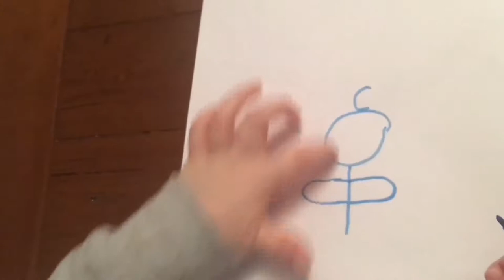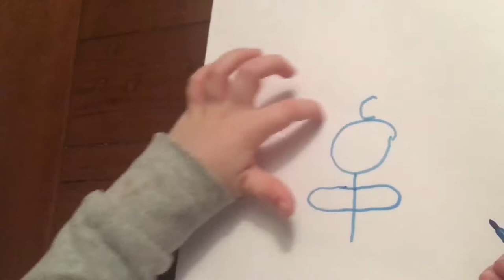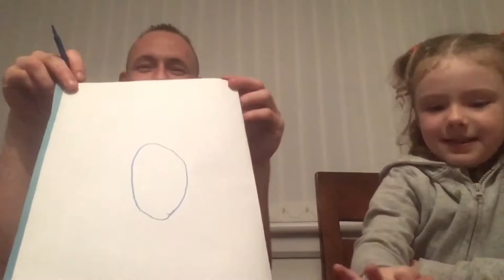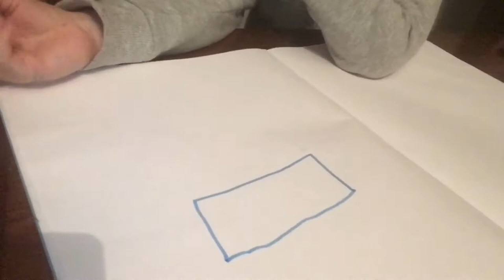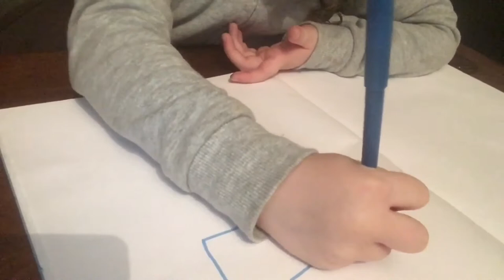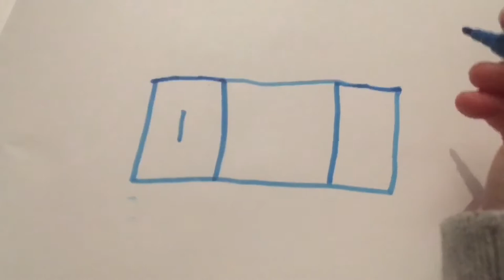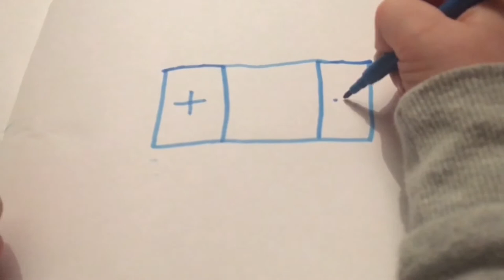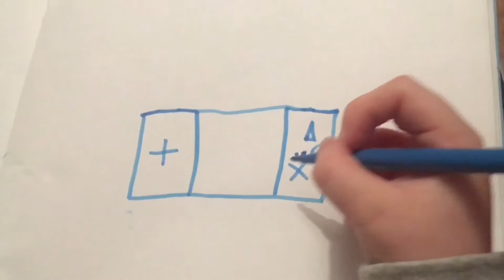Can You Guess The Word From Pictures Fun Family Challenge! Dad VS Daughter Game!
How quick can you guess what the picture is?

In this Dad Vs Daughter competition, we give each other descriptions of what to draw and we have to guess what it is before finishing!  This funny video is full of laughs and is a great challenge idea for kids!

We had so much of a laugh playing this game.

Awesome challenge videos -

Outdoor adventures -

Watch some of my TikTok videos